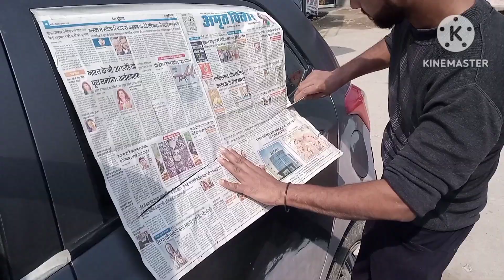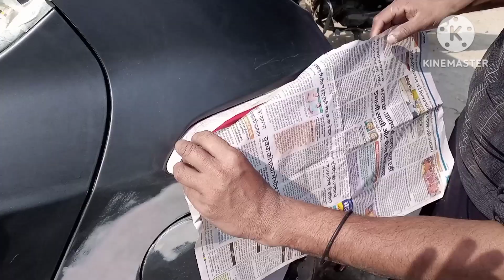car full paint restoration subscribe for car knowledge